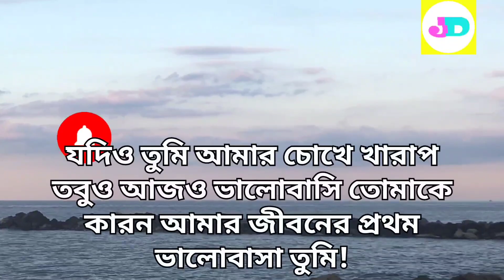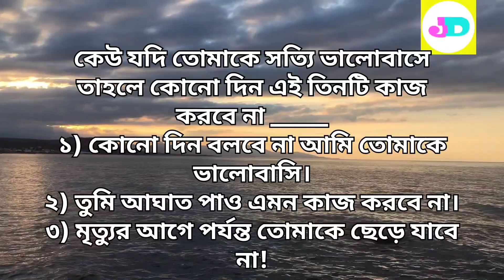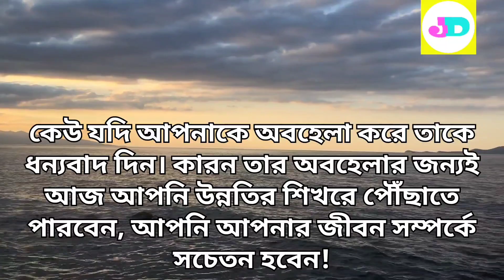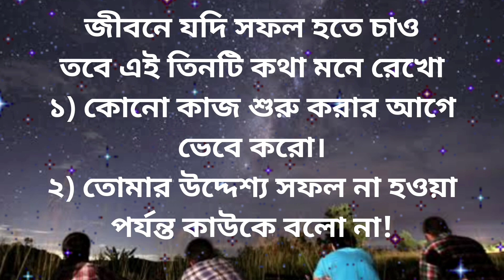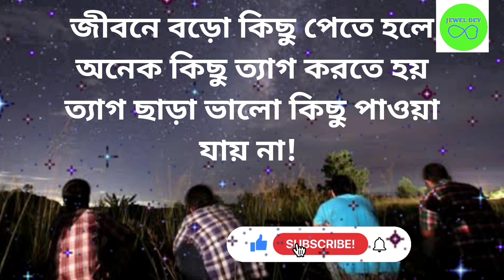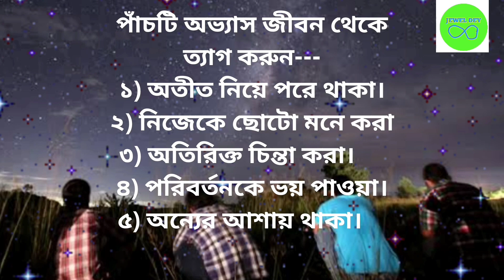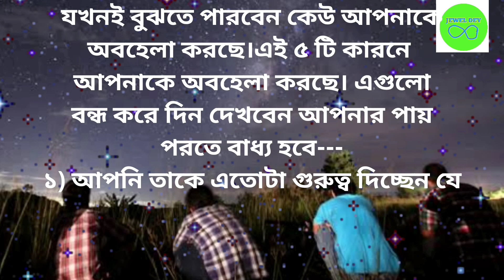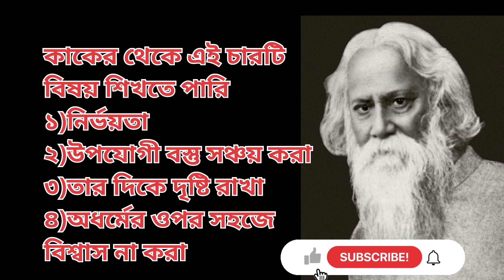কেউ অবহেলা করলে তাকে ধন্যবাদ দিন কারন। Heart Touching Quotes In Bangla । Inspirational Speech 2022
একটা অনুপ্রেরণা মূলক বানী আপনার জীবন পাল্টে দেওয়ার জন্য যথেষ্ট।আমরা সব সময়েই চেষ্টা করি আপনাদেরকে এমন Motivational Quotes উপহার দেওয়ার জন্য যাতে করে.

আপনাদের চলার পথটা আরো সহজ হয়।আশা করি এই পথ চলাতে আপনারা সাহায্য করবেন।

কেউ আপনাকে অবহেলা করলে তাকে ধন্যবাদ দিন কারন জানলে আপনিও অবাক হবেন

অবহেলা একটা সুন্দর জীবনকে শেষ করে দেয়

একটুখানি অবহেলা একটা সম্পর্কে শেষ করে দেয়

আপনার বয়স কি 15 থেকে 28 তা হলে এই ভিডিওটি একবার অবশ্যই দেখুন

ভরসা তাকেই করো যে তোমার এই তিনটি জিনিস বুঝবে
জীবনে যদি অনেক আগে মেতে চান

মানুষ আপনার সাথে মতই ঝামেলা করুক এই চালাকী গুলো সব সময় মনে রাখবেন

বুদ্ধিমান মানুষেরা হঠাৎ বদলে যায় কারণ জানলে অবাক হবেন
ধৈর্য মানুষকে উন্নত করে আর রাগ?

Best Heart Touching Motivational Quotes In Bangla

powerful motivational speech for students

কষ্ট পেয়েও যারা চুপ থাকে তাদের যন্ত্রনাটা অনেক বেশি কারন

যাকে ভালোবাসেন তার সাথে প্রতিদিন কথা বলবেন না কারণ

অতিরিক্ত চিন্তা আর মানসিক চাপে যারা আছেন তারা এই কথাগুলি একবার শুনুন